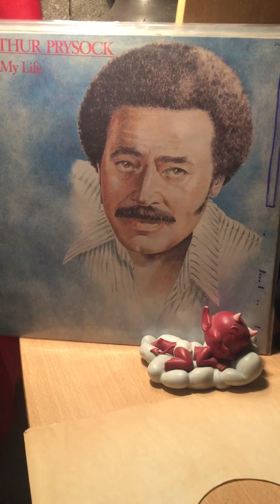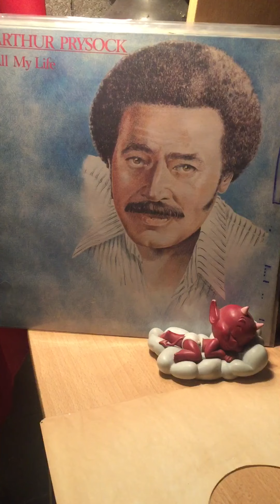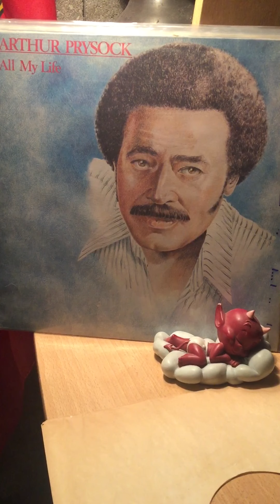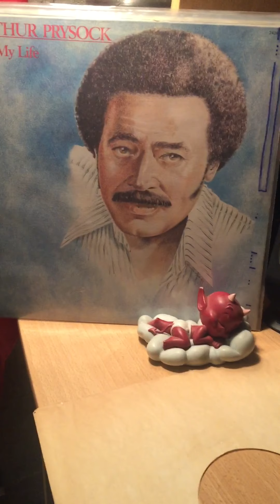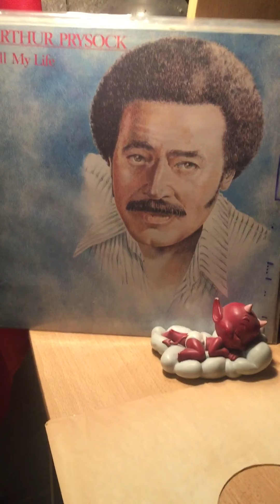Arthur prysock-i wantcha baby